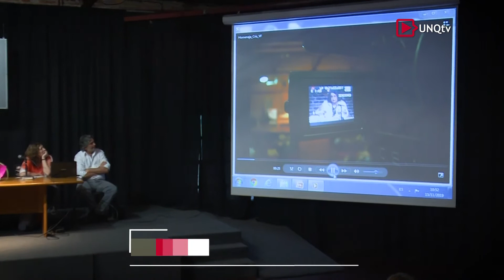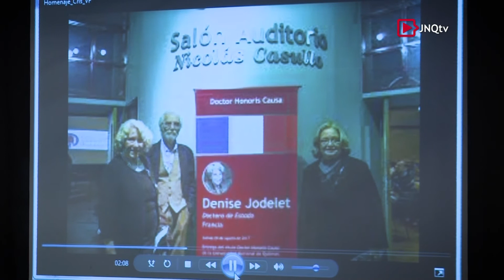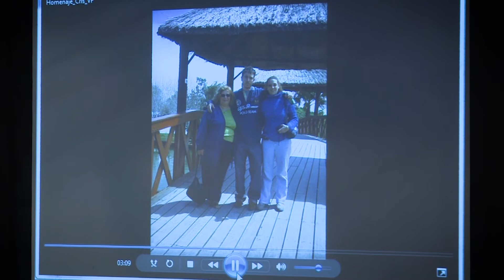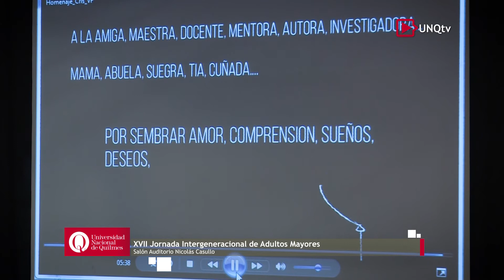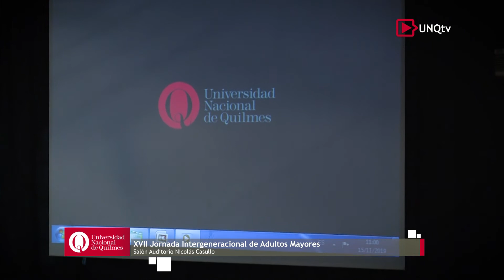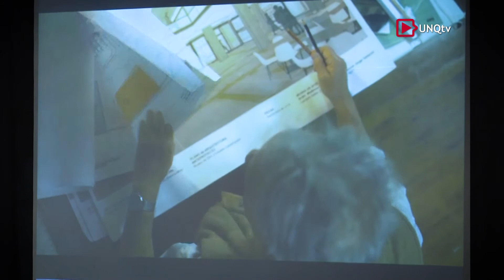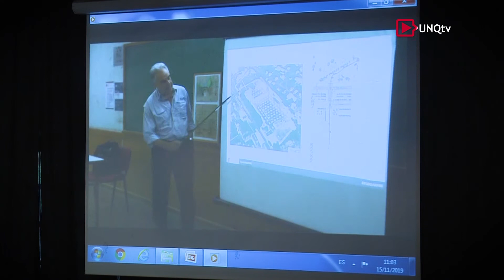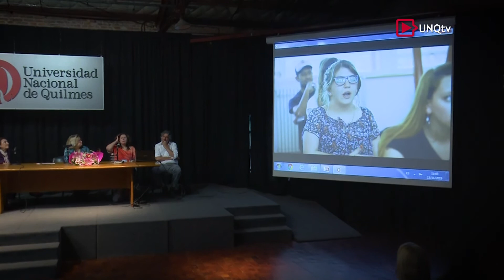XVII Jornada Adultos Mayores - Apertura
Dra. María Cristina Chardón
Coordinadora del Programa de Adultos Mayores. Secretaría de Extensión Universitaria (UNQ)

Lic. Raúl Di Tomaso
Secretario de Extensión Universitaria (UNQ)

Lic. Marta Suter
Profesora Consulta (UNQ)

Lic. Cecilia Elizondo
Coordinadora de Gestión Académica. Departamento de Ciencias Sociales (UNQ)

Lic. Sandra Borakievich
Docente (UNQ)